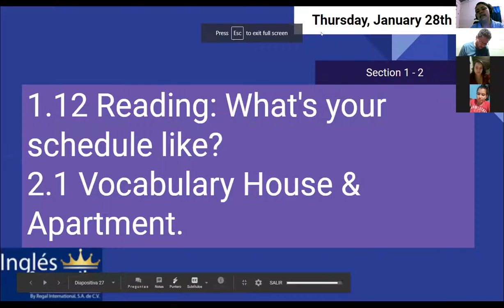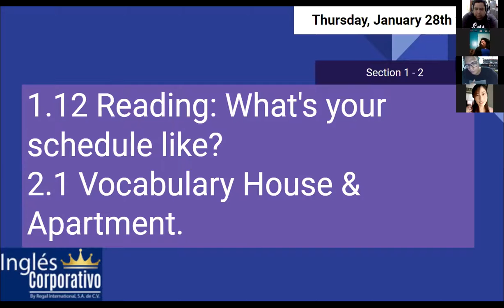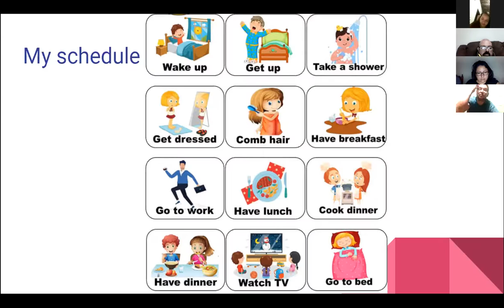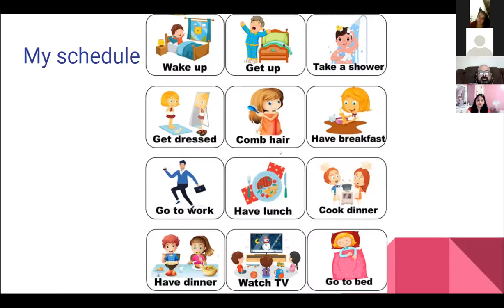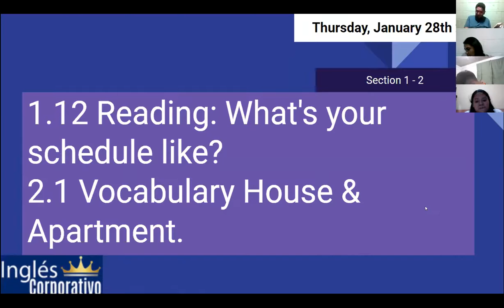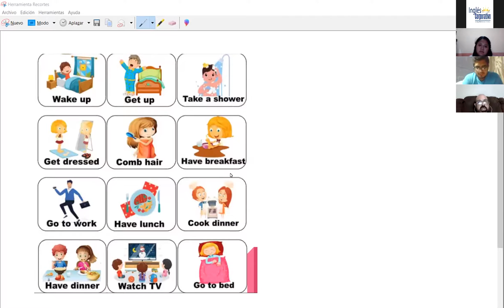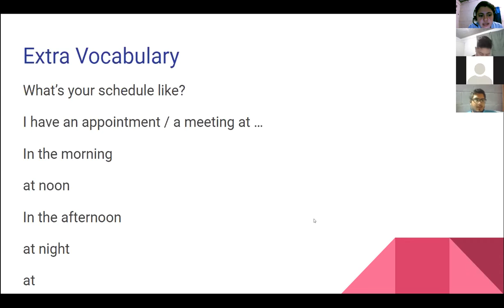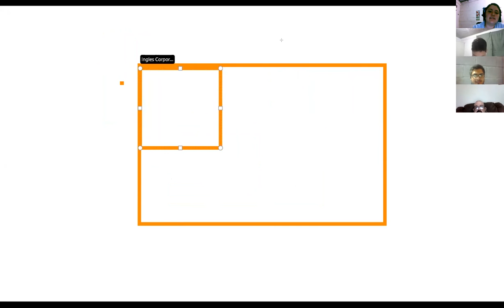Ingles Corporativo-1.12 Reading: What's your schedule like?day4